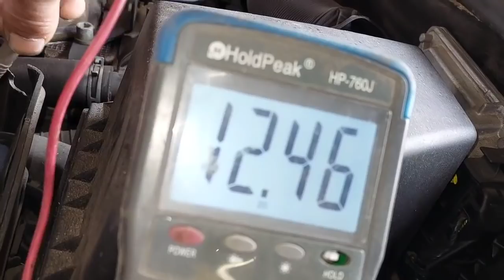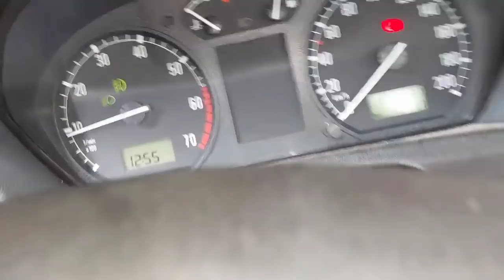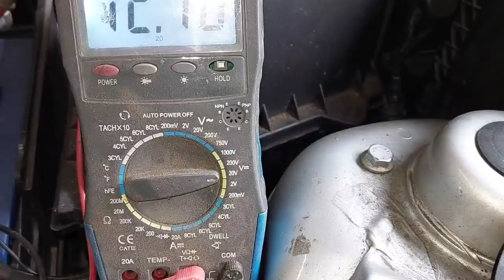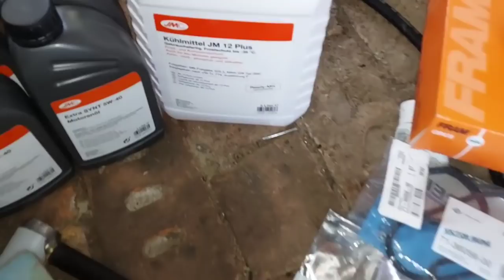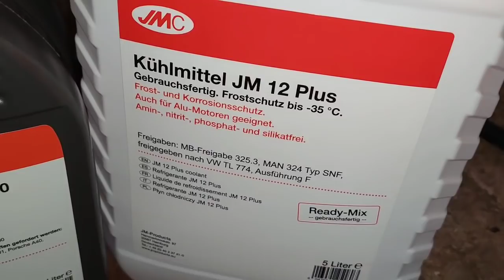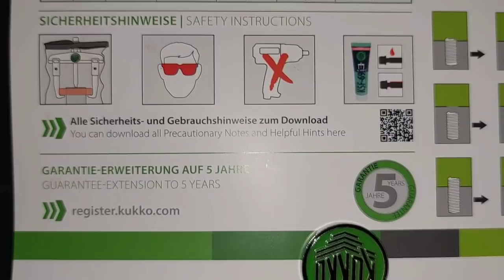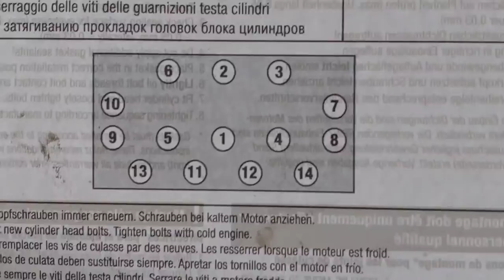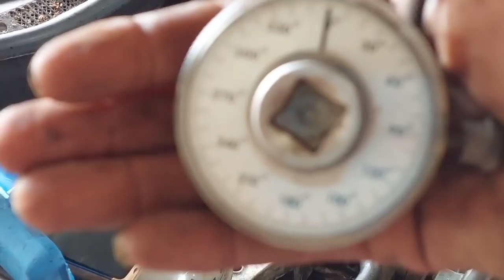Katastrophe die Zweite. Ich wechsle die Kopfdichtung zur Meditation und Entspannung...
Kurz gesagt, der Wagen läuft wieder... Und ich habe mit Sicherheit einen an der Waffel...